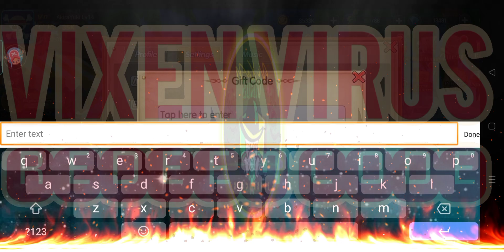Pirate Battle: Adventure New! Weekly Exchange Code 🎁 Android/iOS